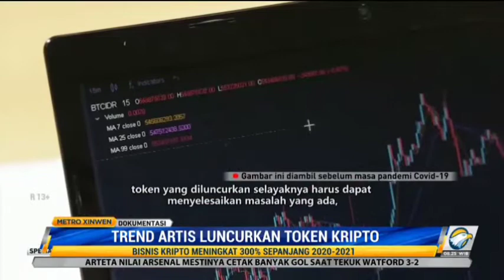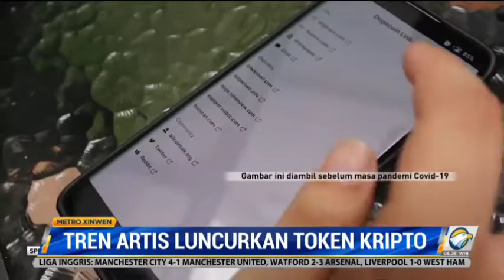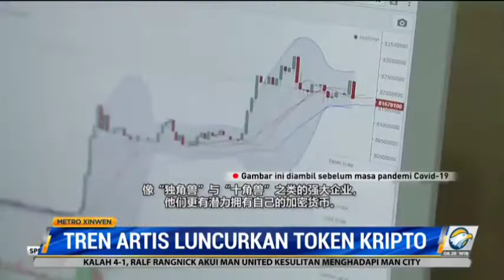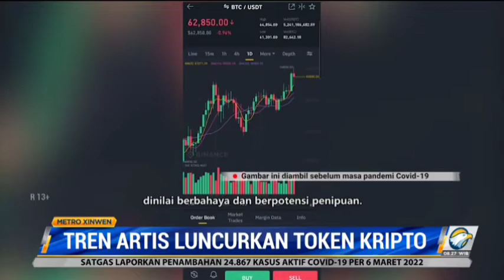TREN ARTIS LUNCURKAN TOKEN KRIPTO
Sejumlah figur publik turut meluncurkan token seiring maraknya perkembangan industri aset kripto. Lantas bagaimana masyarakat harus menyikapi maraknya peluncuran aset kripto tersebut? Dan bagaimana sebenarnya aset kripto yang memiliki prospek jangka panjang yang menjanjikan? Berikut informasi selengkapnya.
随着加密资产业的发展，国内一些公众人物也开始发行个人加密货币，那么民众该如何看待此行为？详细内容，我们来看下面的报道。